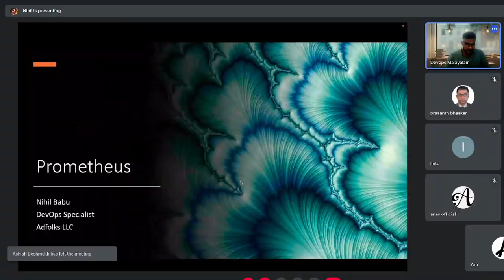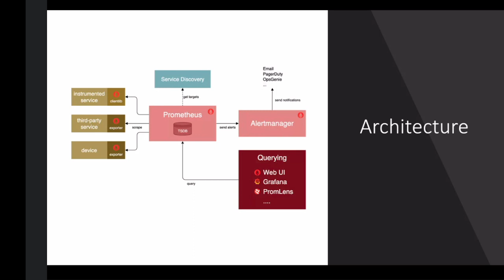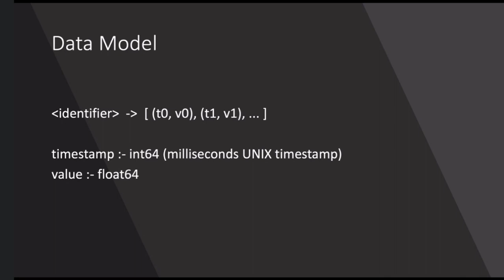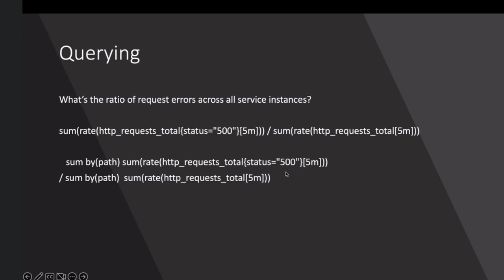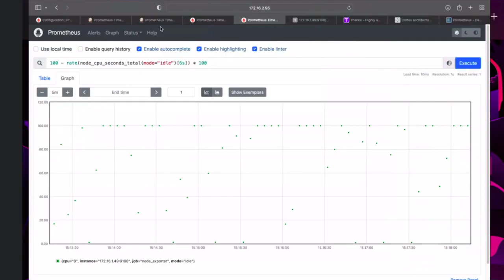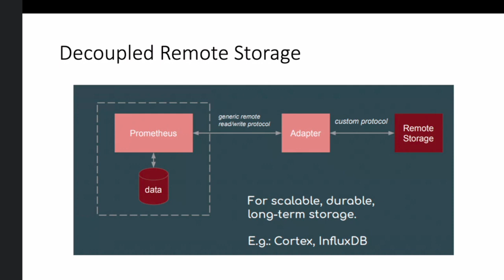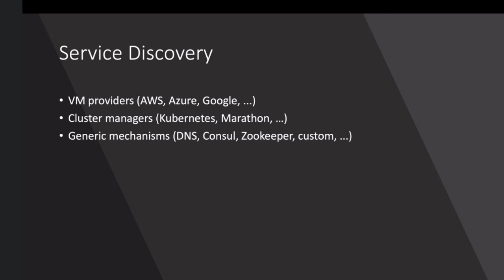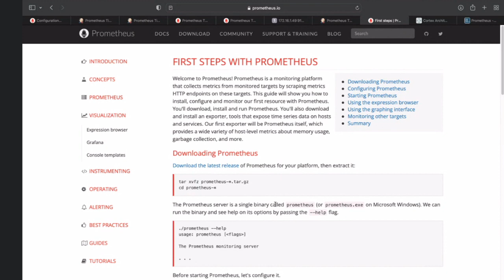Learning Prometheus - Zero to Hero docker cloud devops devopsmalayalam | DevOps Malayalam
Greetings to all DevOps Aspirants,

DevOps Malayalam is back after a while with an online training session, Learning Prometheus - Zero to Hero.

Note : All the sessions will be in Malayalam.

Check out the rest of DevOps Malayalam channels too!

career

Our SMEs:

Basil Varghese Manoj Chandran Gineesh Madapparambath Rajesh Gopinathan Nived Velayudhan Lincy Varghese Sijo John Ranju John Jeswin K Ninan Dijeesh Padinharethil Neel Thomas Shari Ullas Johan Bency Sinob Ambazhathinal Sudheesh S

Founder & Co-Founders

Jijo T Joy Charls John Ebin Babu

Moderators & Organizers

Sibin John Sharath Manuel Alexy Pulivelil Thomas Vignesh Vp Jasim Basheer Nasif Rahman Pranoy v
Founder & Co-Founders

Moderators & Organizers

Sibin John Sharath Manuel Alexy Pulivelil Thomas Vignesh Vp Jasim Basheer Pranoy V Alex Philip Nasif Rahman Amal V Bijesh Biju Muhammed Shehaz BIBIN Joseph Anjana Krishnan A